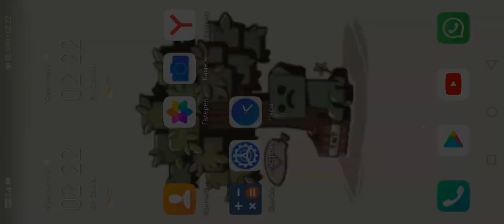25 мая 2022 г.